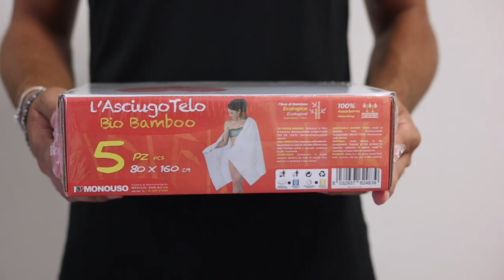Spot Display Sport - I nostri spot nei tuoi locali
Spot Display per il settore Sport

Guadagna con Noi -  Diventa Rivenditore ufficiale

1 Ricevi Fornitura iniziale in Conto Vendita
2 Installa il nostro Display nel tuo locale
   Pagheremo fino a € 5000 per proiettare i nostri Video nei tuoi spazi
3 Rivendi i nostri Prodotti nella tua Reception
    Svilupperai Grandi Profitti mensilmente
4 Garantisci Igiene e Praticità